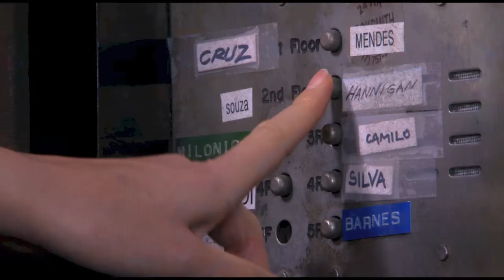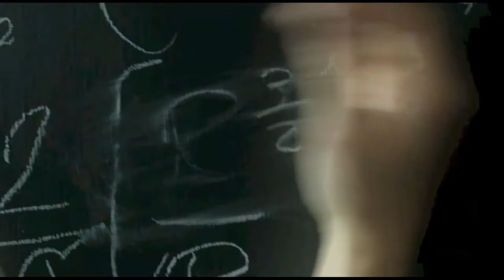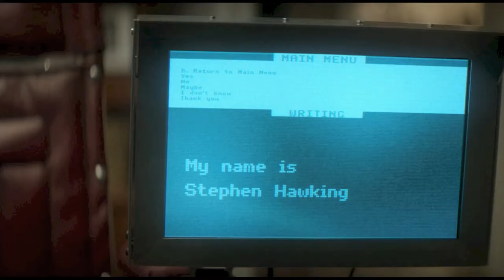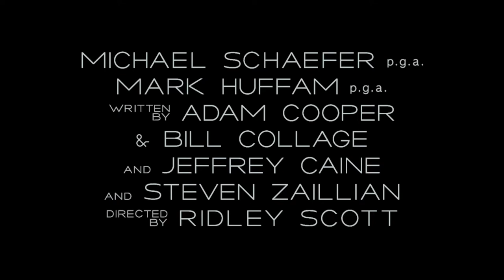Rogers Movie Day 2014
Trailers For Rogers High School Movie Day 2014